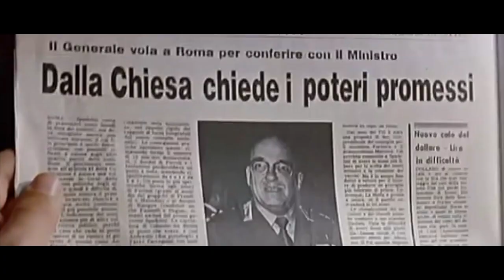MASSIMO BONETTI - Trailer AIFF 2019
Filmato di presentazione dell' attore Massimo Bonetti realizzato in occasione dell' Ariano International Film Festival 2019